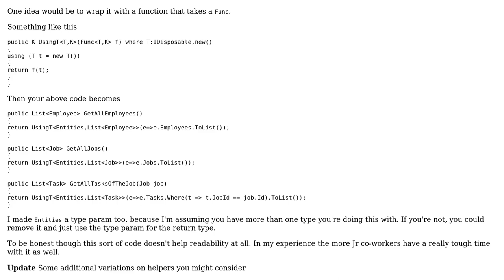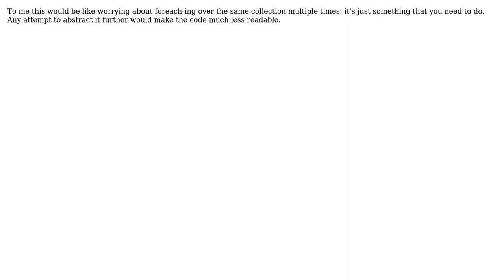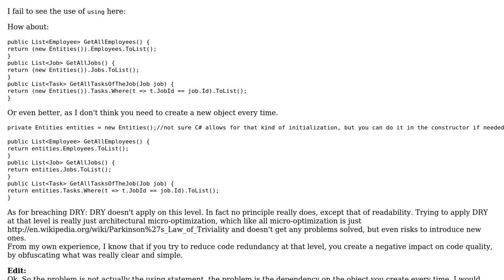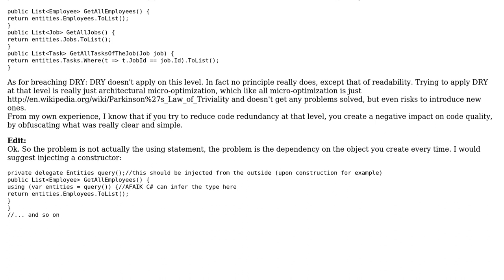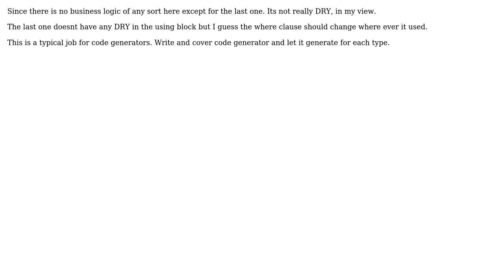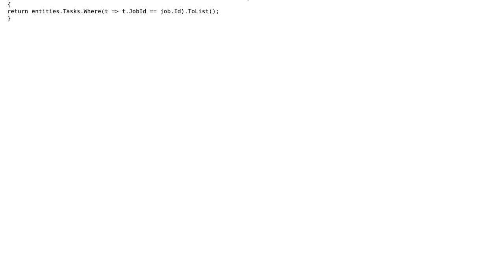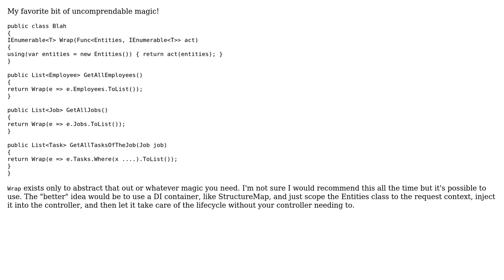Software Engineering: How to implement DRY principle when using 'using' keyword? (8 Solutions!!)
Software Engineering: How to implement DRY principle when using 'using' keyword?

With thanks & praise to God, and with thanks to the many people who have made this project possible! | Content (except music & images) licensed under CC BY-SA | Music | Images & others | With thanks to user Travis user Sean user Saeed Neamati user Phil user David user Cohen user Brook user Ben Hughes user back2dos user arunmur and the Stack Exchange Network Trademarks are property of their respective owners. You are responsible for your own actions.